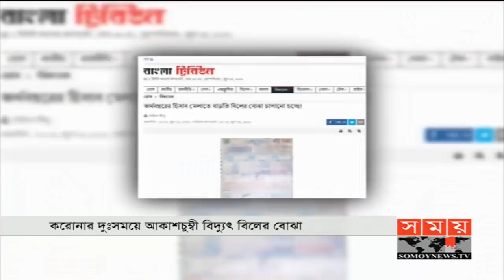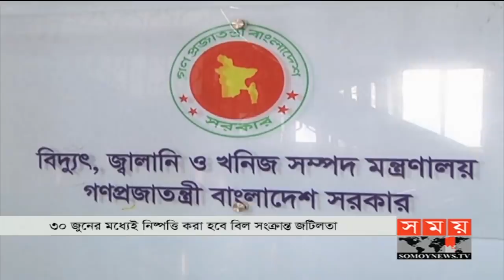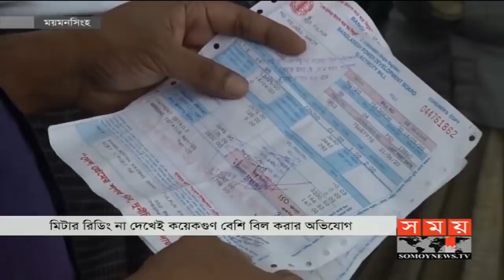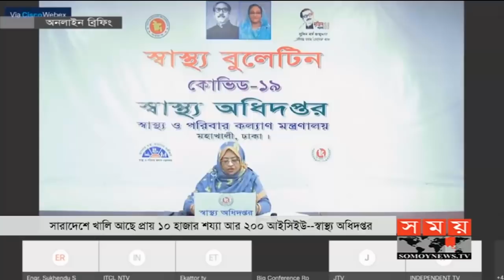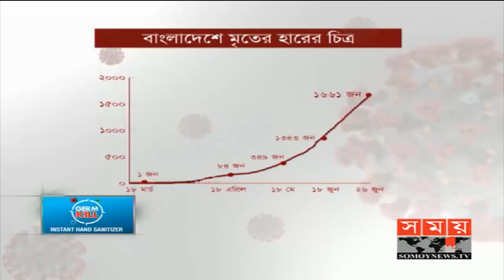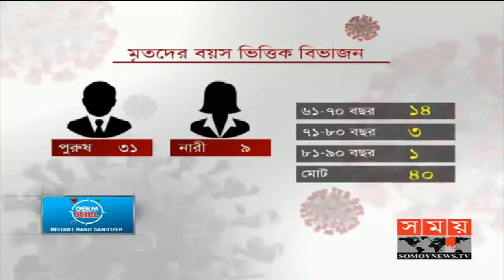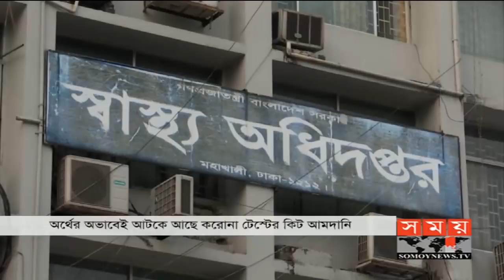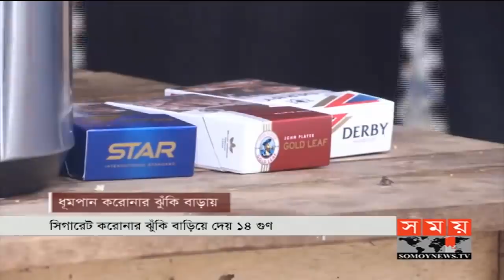সময় সংবাদ | বিকাল ৫টা | ২৬ জুন ২০২০ | Somoy tv bulletin 5pm